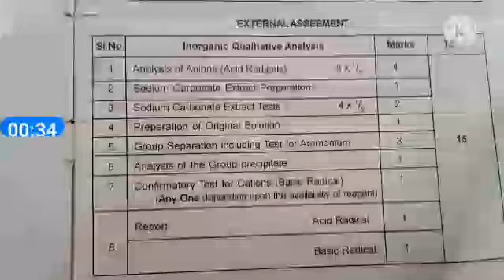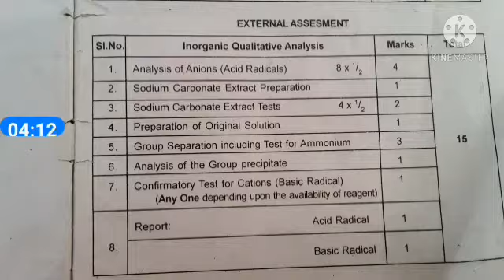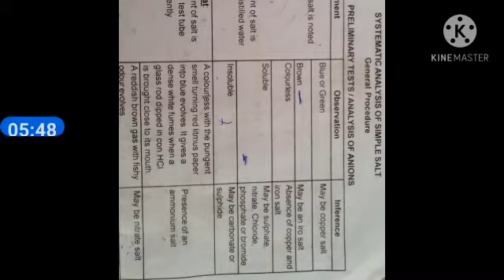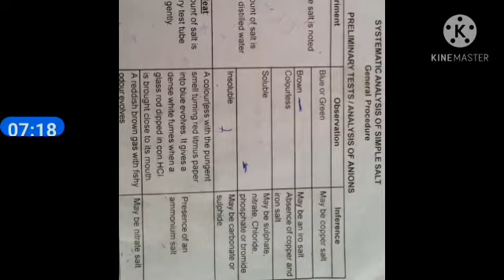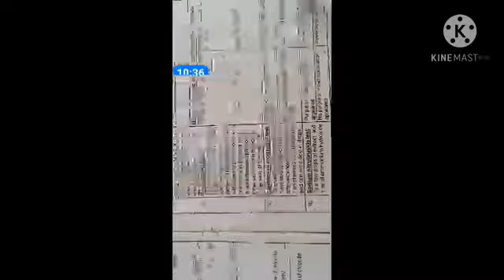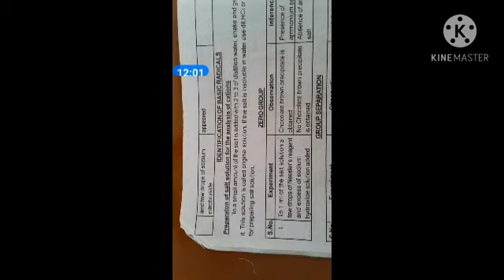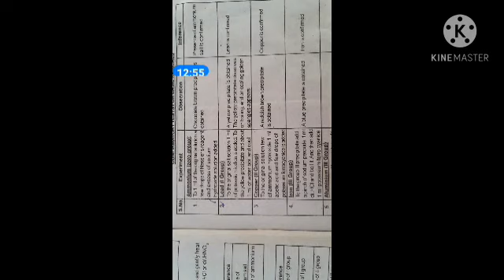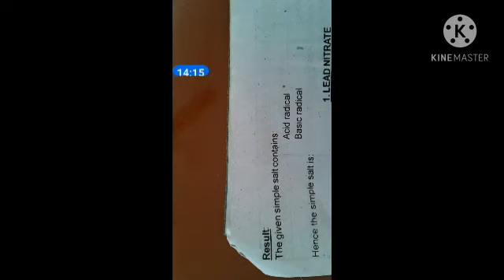XI chemistry Practical clear Explanation in Tamil